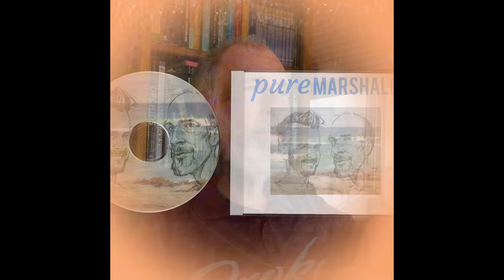The Value of Good Music For Making Art - S3E00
We have compiled the greatest collection of “art teacher a cappella” ever recorded and it’s only available for a limited time, so act fast! So many #1 hits and so many unforgettable melodies…it’s hard to believe they are all here in one incredible collection. Pure Marshall is not sold in stores so follow the link below to secure your copy of Pure Marshal while supplies last.

Look out for new episodes of Draftsmen, starting next Tuesday!